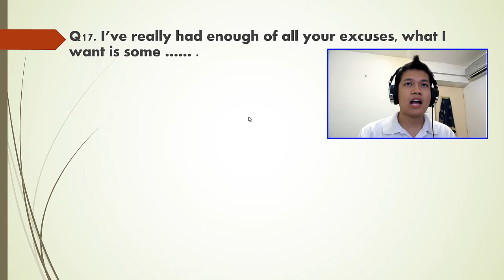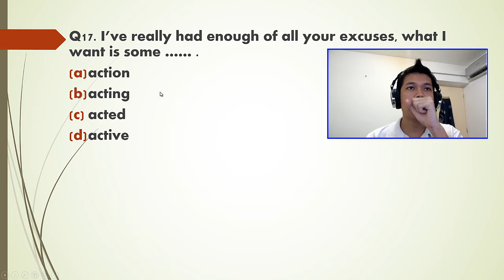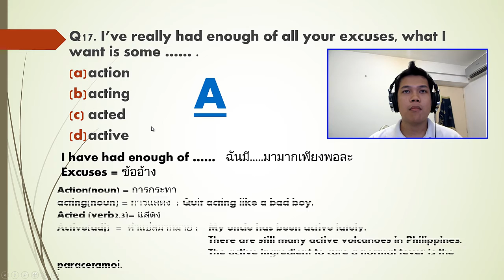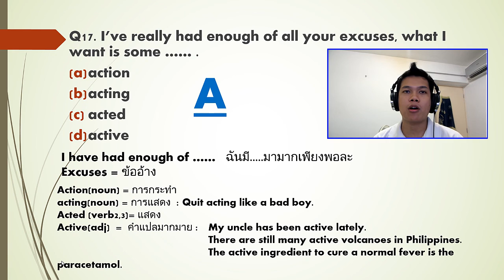[Thai] เรียนโทอิค-อังกฤษฟรี TOEIC 11/100 - action, acting, acted, active